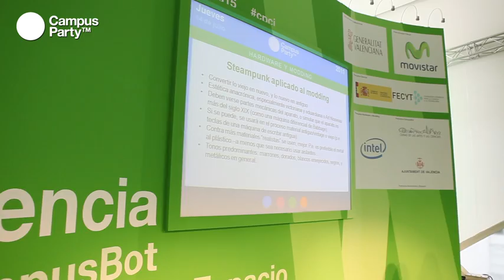CPES15 - Resumen Modding